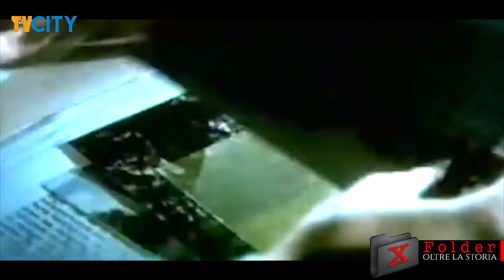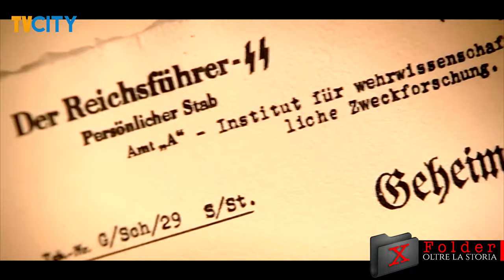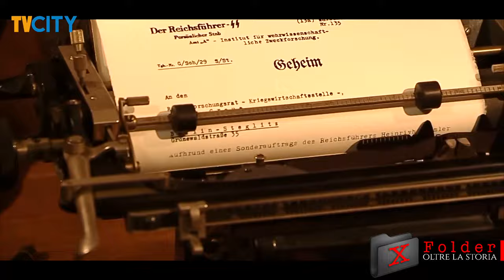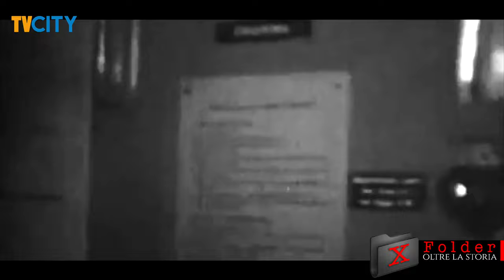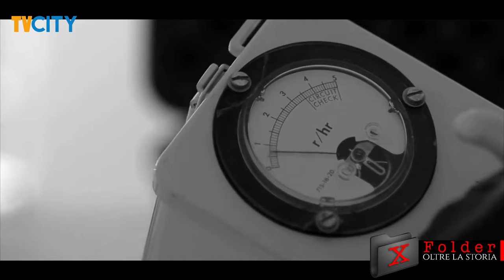DIE GLOCKE: L'arma segreta di Hitler - XFolder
“Die Glocke” è il nome in codice di esperimenti scientifici segreti portati avanti dalla Germania nazista durante la seconda guerra mondiale per lo sviluppo di un'arma a tecnologia avanzata legata all'antigravità o all'energia nucleare.

Dagli archivi sovietici ed americani sono emersi numerosi dossier relativi a progetti elaborati dagli scienziati del Reich. Fra i più conosciuti, il caccia  a reazione Messerschmitt-262, e il razzo V2 di Werner von Braun, all’origine dei mezzi spaziali che avrebbero portato l’uomo sulla luna.

Negli ultimi giorni di guerra, quando le truppe tedesche fuggivano verso il Baltico, gli inglesi catturarono un generale delle SS Jakob Sporrenberg. Durante gli interrogatori il generale Sporrenberg, parlò di un misterioso progetto segreto al quale aveva preso parte, e, relativo ad una misteriosa macchina basata su polarizzazione-risonanza-antigravità.

Le informazioni non sono molte, tuttavia una ricostruzione è possibile, ed è basata su dati storicamente accertati.

Doveva trattarsi di un oggetto metallico con un diametro di circa 3 metri e un’altezza di almeno 5 metri.
Era composta da due cilindri contro-rotanti, isolati l’un l’altro da uno strano “liquido metallico color porpora”, dovuto ad una miscela di metalli liquidi come torio, berillio e mercurio.
Tale liquido ruotava all’interno della campana a velocità elevatissima, ed era di natura estremamente radioattiva, per questo mantenuto in recipienti di piombo spessi 3 centimetri.
Per fare funzionare il meccanismo, era necessaria una grande quantità di energia elettrica, e l’attività della macchina poteva durare non oltre i due-tre minuti, emettendo però una enorme quantità di radiazioni tali da generare un potente campo magnetico.

Alcuni la indicano come un dispositivo in grado di generare  un campo torsionale con una intensità capace di alterare lo spazio ed il tempo intorno al generatore.

Il progetto segretissimo venne portato avanti dai figli del dio del Tuono.
Questo il nome della selezionatissima équipe che lavorava al progetto e che comprendeva poche persone, legate da assoluta fedeltà e da un giuramento.

I principali siti di ricerca si trovavano tra le montagne della Polonia. Li è stato identificato un sito segreto, nel centro minerario di Waldenburg (o Walbrzch), dove fu attrezzata una camera di 30 metri quadrati completamente rivestita di ceramica e gomma.

E’ stato storicamente provato che scienziati tedeschi hanno effettuato esperimenti con energia al plasma.
Le Operazioni, coperte dal massimo segreto, erano note con il solo codice GRS, “Geheime Reich Sache” Affare Segreto del Reich.

Così, stando alle testimonianze del Generale Sporrenberg, durante i primi esperimenti, l’apparecchio sviluppava grandi campi elettromagnetici ed energia elettrostatica, diffondendo una radiazione di colore bluastro.
Cinque scienziati su sette, prima di morire per le radiazioni venefiche, avevano denunciato forti fastidi nel senso del gusto e dell’olfatto, problemi di sonno, spasmi nervosi, perdita di equilibrio e di memoria.

Proprio per questo, durante gli esperimenti, venivano poste gabbie con animali e piante, che solitamente morivano, e in decomposizione lasciavano residui una sostanza gelatinosa, in parte cristallina.

Sembra addirittura che siano state utilizzate anche cavie umane, prigionieri prelevati da alcuni lager vicini e impiegati per le pulizie dei laboratori dopo ogni test, con un meticoloso lavaggio di circa un’ora.

Alla fine della guerra, com’era uso, per non lasciare tracce, chiunque avesse avuto a che fare con il programma “Glocke” venne ucciso. Sembra che le persone eliminate, fra scienziati, tecnici, ricercatori e altri, siano state circa settanta.